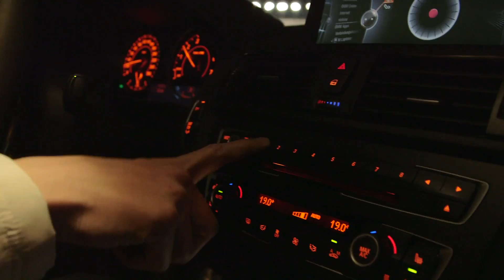Autonomous BMW demo at CES 2014 | Engadget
BMW is working toward a totally automated vehicle, and to demonstrate their technology they took us for a spin at the Las Vegas Motor Speedway.

About Engadget: Engadget provides the web's best consumer electronics & gadgets coverage. Launched in 2004 by former Gizmodo editor and co-founder Peter Rojas, Engadget now covers the latest mobile devices, computers, TVs, laptops, personal electronics, hardware, tablets, and cameras. Engadget's video property is a part of the AOL On Network.